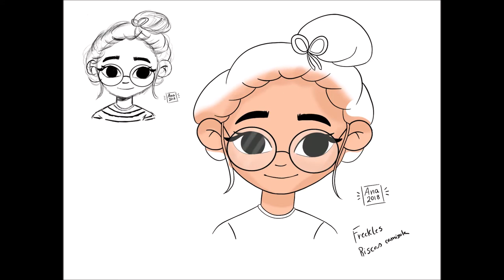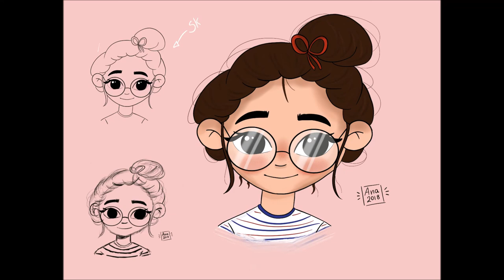Drawing Cute Girl Using Procreate App | Ana Teixeira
This drawings was inspired on Sara Faber